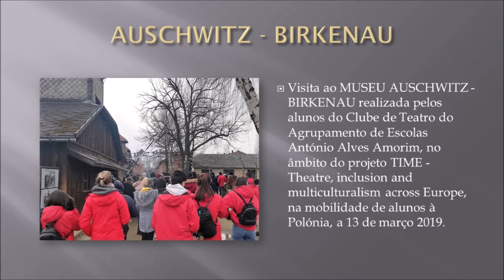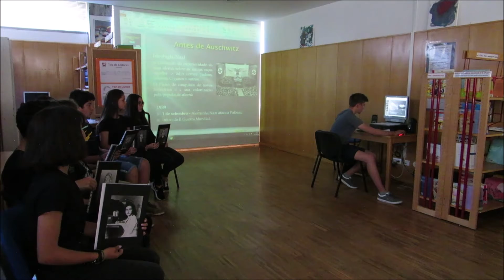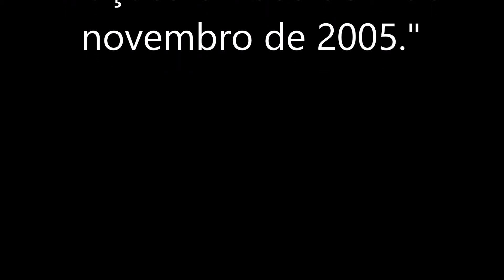O NOSSO OLHAR SOBRE O HOLOCAUSTO – Clube de Teatro @AAAMORIM – projeto Erasmus+ TIME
TIME - Theater, inclusion and multiculturalism through Europe | Erasmus+/eTwinning project 2018/21

CLUBE DE TEATRO @AAAMORIM 🎬
Atividade do Clube de Teatro do Agrupamento de Escolas António Alves Amorim - PORTUGAL - “O NOSSO OLHAR SOBRE O HOLOCAUSTO” - apresentada em Maio de 2019 aos alunos do 9.º ano de escolaridade, depois de uma visita ao MUSEU AUSCHWITZ-BIRKENAU realizada no âmbito do projeto TIME, numa mobilidade de alunos à Polónia, a 13 de março 2019.
Activity of the Theater Club of the António Alves Amorim School – PORTUGAL - “OUR LOOK AT THE HOLOCAUST” - presented in May 2019 to students in the 9th grade, after a visit to the AUSCHWITZ-BIRKENAU MUSEUM held in within the TIME project, in a student mobility to Poland, on March 13, 2019.